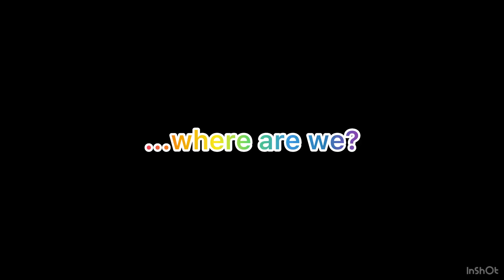THE BROS CHAPTER 2 S1 Ep2